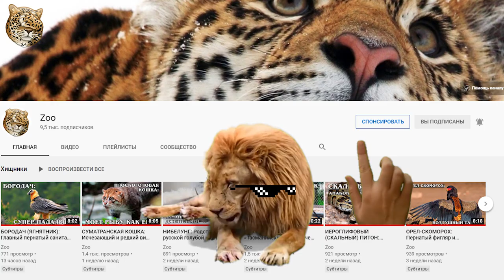КРОЛИЧИЙ БАНДИКУТ: Билби - сумчатый барсук или австралийский кролик | Интересные факты про животных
Встречайте бандикута  или сумчатого барсука (Peramelemorphia) — сумчатого млекопитающего, обитающего в Австралии и на Новой Гвинее.

Ну, и начнем с очередного подтверждения количества знаний у голых обезьян. Эволюционное развитие и связи бандикутообразных с другими группами сумчатых пока что остаются полной загадкой для великих умов. А все потому что бандикутообразные обладают двумя чертами, которые обособляют их от остальных сумчатых: 3 пары нижних резцов, что объединяет бандикутов с хищными сумчатыми. А сращение II и III пальцев с не хищными (кенгуру, вомбатами и т. д.)

Все питомцы нуждаются в ласке, заботе и внимании. Магазин зоотоваров поможет Вам позаботиться о них. Ссылка